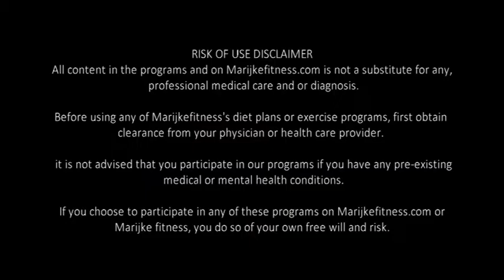DAY 13 of MARIJKE FITNESS 30 day challenge